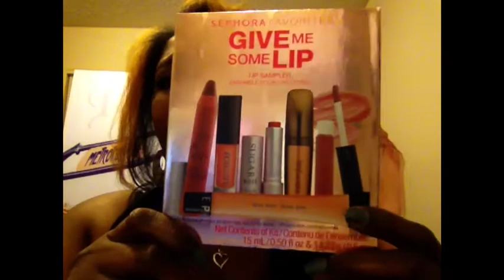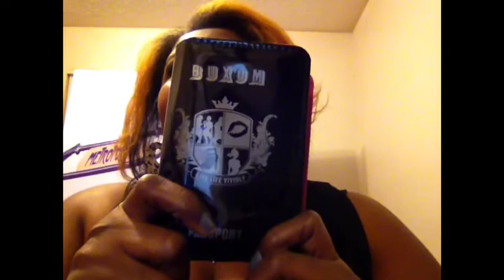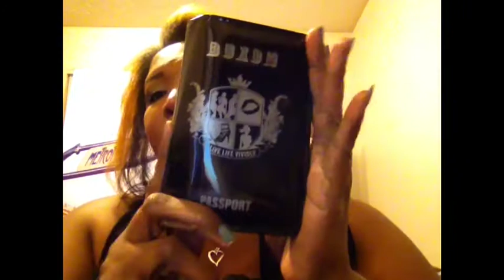I promise I'm not crazy!!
Just checking in with my YT family!!